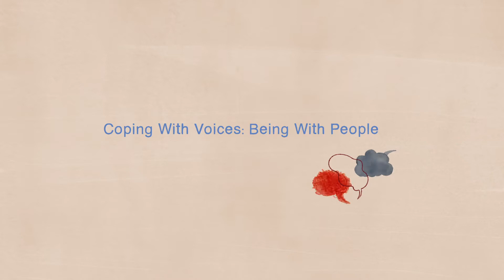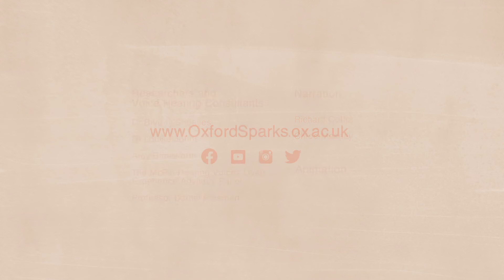Oxford Sparks - Coping with Voices: Being with People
Hearing voices can come in many forms – some voices are friendly, helpful, insightful and inspiring whilst others are scary, critical or commanding.
This animation, produced in collaboration with the Department of Psychiatry at the University of Oxford and the McPin Hearing Voices Lived Experience Advisory Panel, shares the stories of people who hear one type of voices: those which threaten them or criticise them. Our hope is that this animation inspires more conversations about voices, because nobody should be hearing nasty voices alone.

Directed and produced by Scriberia.